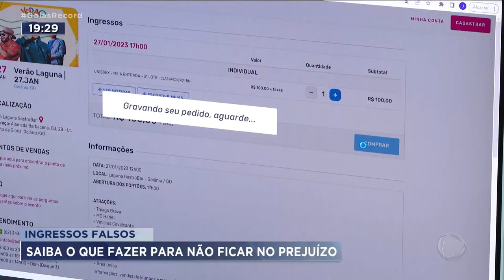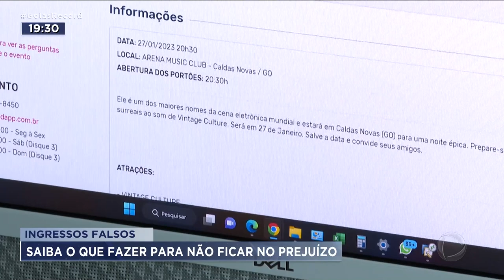INGRESSOS FALSOS: SAIBA O QUE FAZER PARA NÃO FICAR NO PREJUÍZO